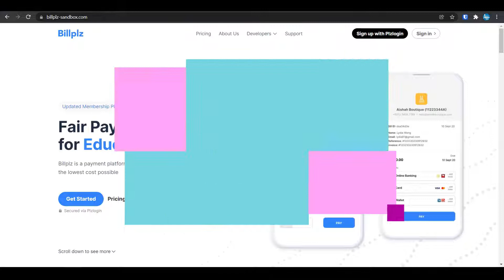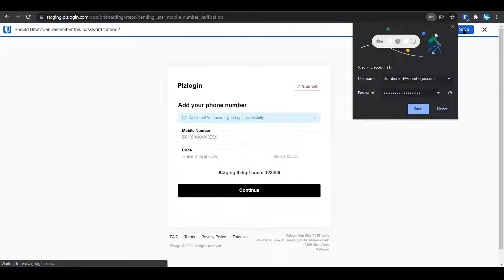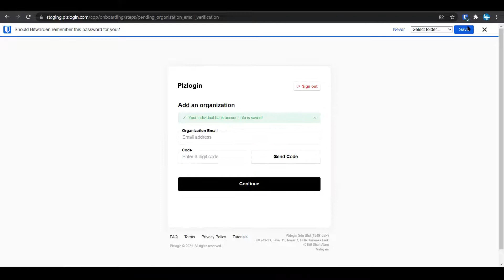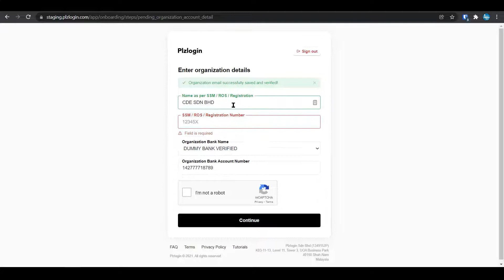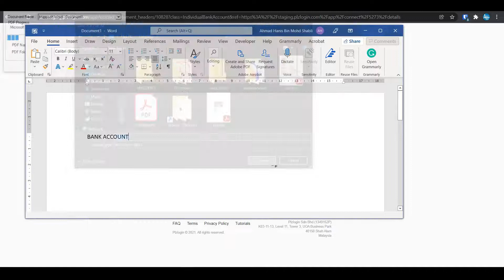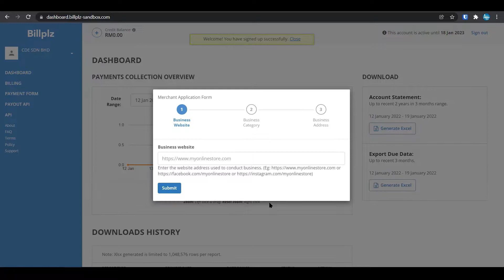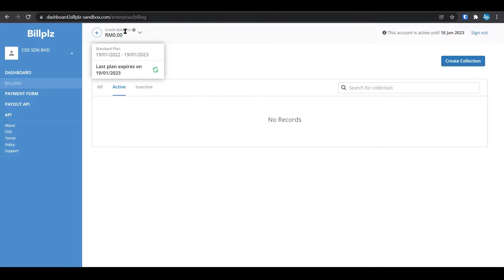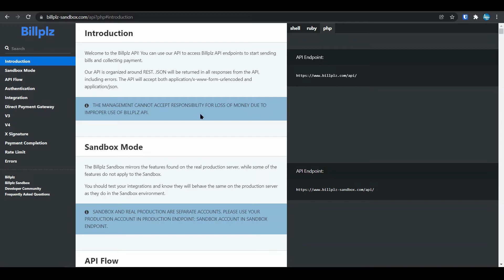BillPlz Sandbox account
A sandbox account allows a developer to test their solution without having to pay or register with a production account.